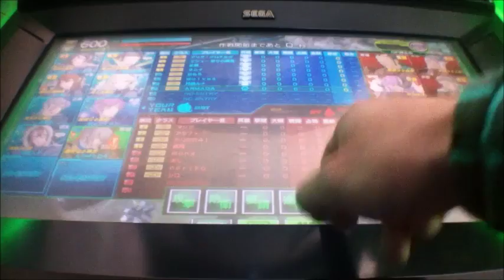ボーダーブレイクX vol.494